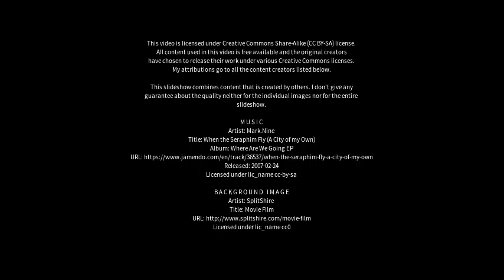Best places to visit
Best places to visit - Qalansuwa (Israel) Best places to visit - Slideshows from all over the world - City trips, nature pictures, etc.